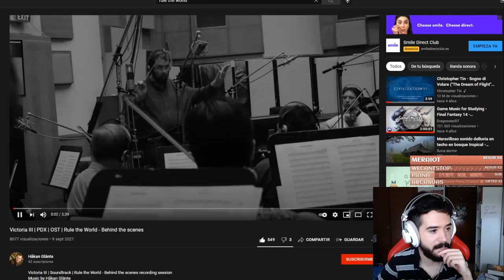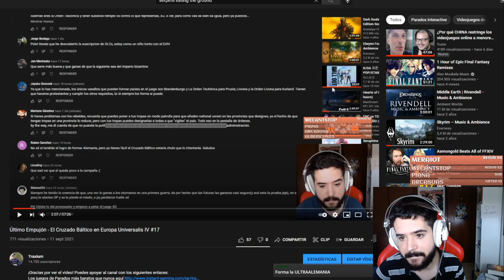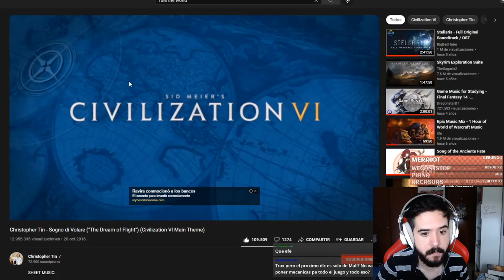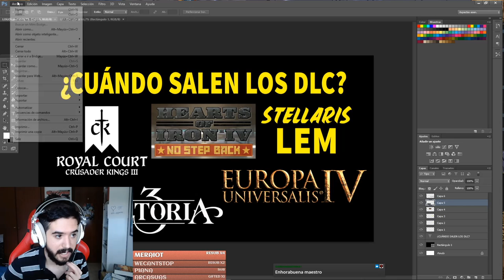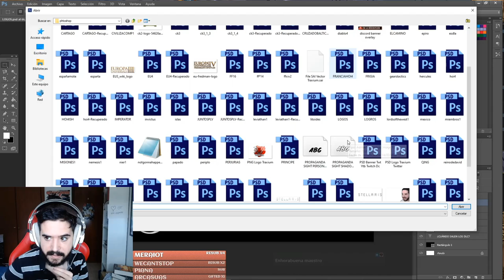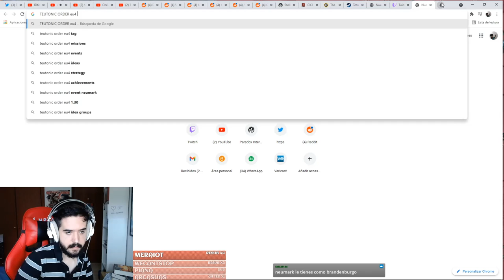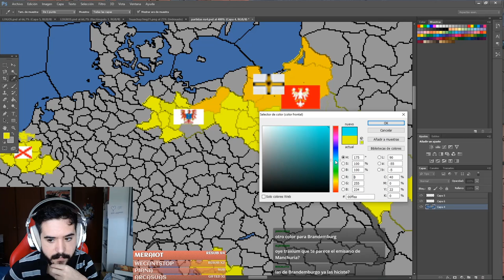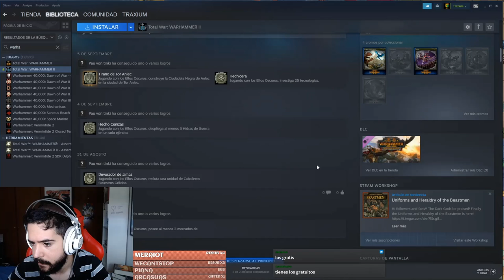EL GRAN FINAL - El Cruzado Báltico en Europa Universalis IV #18